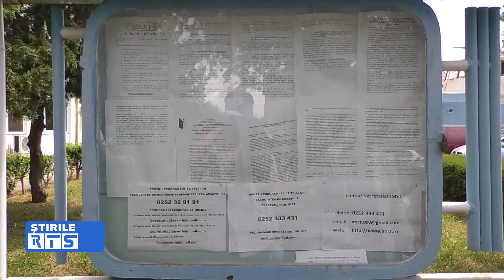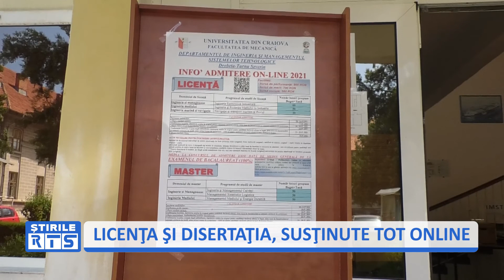LICENŢA ŞI DISERTAŢIA, SUSŢINUTE TOT ONLINE